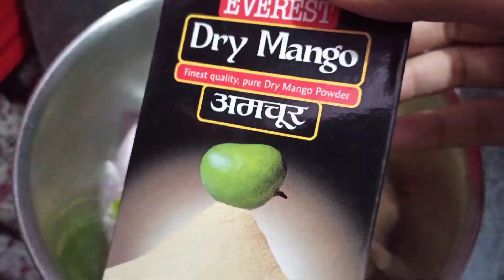CHEESE CHALLENGE FOR 24 HOURS !!❤️❤️ SUTAPA GHOSH DASTIDER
This is my second Youtube Channel where I will post vlogging Videos 😎😎

Here is the link of my first youtube channel where I upload my music videos 👇👇